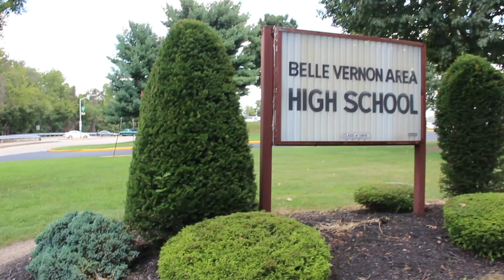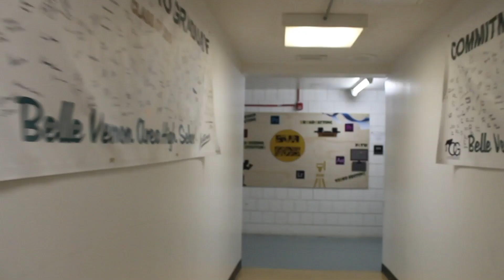February 19th Announcements